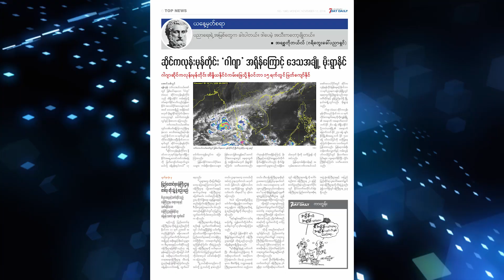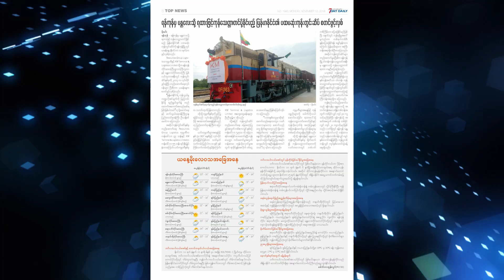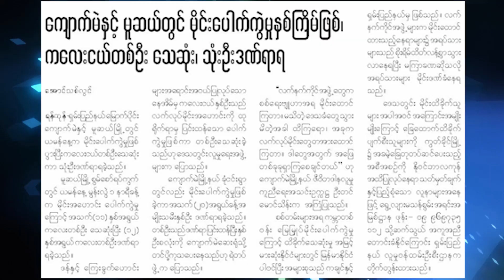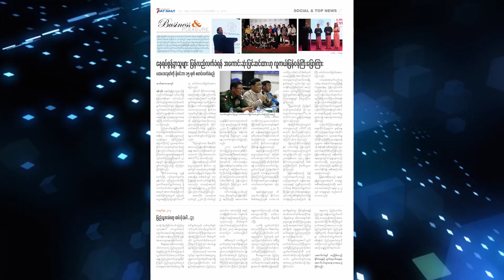မနက္ခင္းသတင္းစာ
ဒီေန႕တင္ဆက္ေပးသြားမယ့္သတင္းေတြကေတာ့ ဆုိင္ကလုန္းမုန္တုိင္း ‘ဂါဂ်ာ’ အရွိန္ေၾကာင့္ ေဒသအခ်ိဳ႕မိုးရြာနုိင္၊ စပါးေစ်းက်ပ္(၅)သိန္းေအာက္ က်ပါက ျပည္ပသုိ႕တရားဝင္တင္ပို႕ခြင့္ျပဳမည္၊ ရန္ကုန္ကေန မႏၱေလးကို ရထားနဲ႔ ကုန္ေသတၱာတင္ပို႔နုိင္မယ့္ ျမန္မာ့ပထမဆံုးကုန္းတြင္းဆိပ္စတင္ဖြင့္လွစ္၊ ေနရပ္စြန္႕ခြာသူေတြကို ျပန္လည္လက္ခံဖုိ႔ အေကာငး္ဆံုးျပင္ဆင္ထားတယ္လို႔ လူကယ္ျပန္ဝန္ၾကီးေျပာ စတဲ့သတင္းေတြျဖစ္ပါတယ္။
(7Day News ဂ်ာနယ္ႏွင့္ 7Day Daily သတင္းစာရဲ့ ႐ုပ္သံတင္ဆက္မႈေတြကို 7Day TV ေဖ့စ္ဘြတ္စာမ်က္မွာ ဝင္ေရာက္ ၾကည့္ရႈႏိုင္မွာျဖစ္ပါတယ္။)